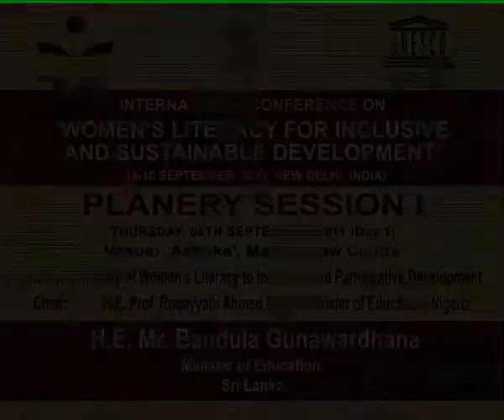H.E. Mr. Bandula Gunawardhana, Minister of Education, Sri Lanka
PLENARY SESSION -- I
THURSDAY, 8TH SEPTEMBER, 2011 (Day 1)
Venue: `Ashoka', Manekshaw Centre
Theme: Centrality of Women's Literacy to Inclusive and Participative Development
Chair: H.E. Prof. Ruqayyatu Ahmed Rufa'i, Minister of Education, Nigeria